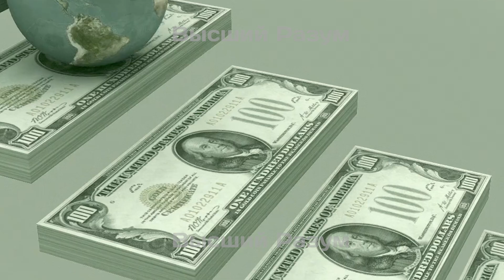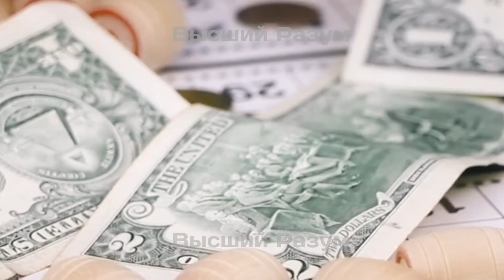Ванга назвала Пять знаков зодиака, которые разбогатеют до конца 2022 года